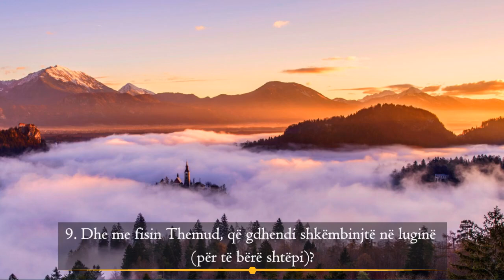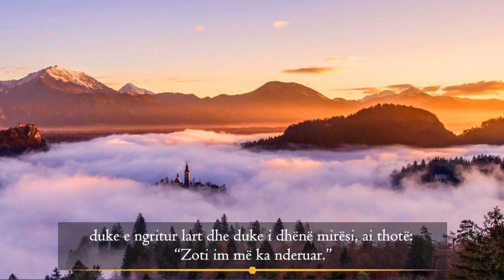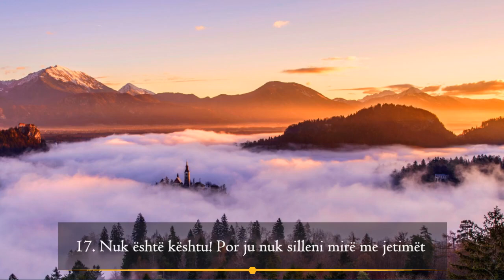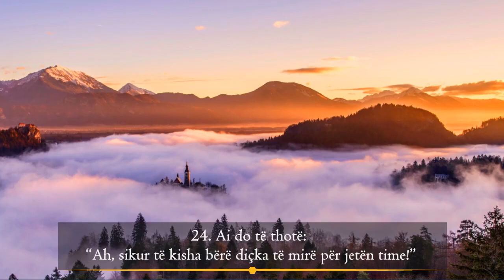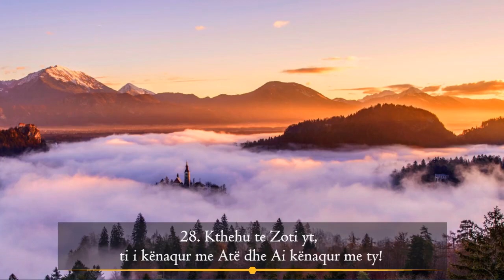Surja El-Fexhr - Halwest Nasserdine